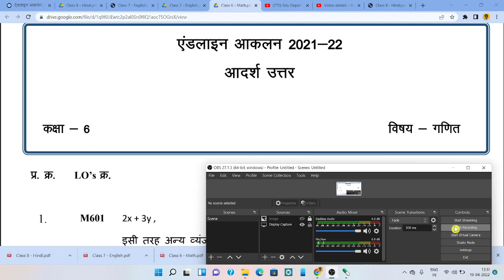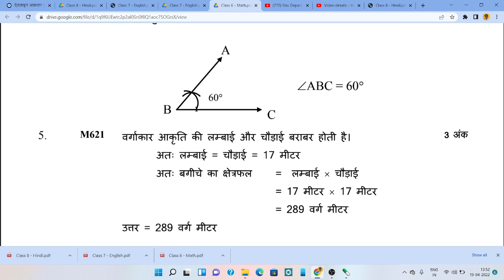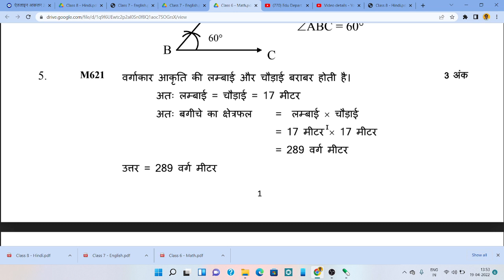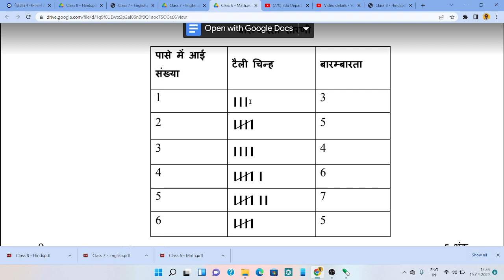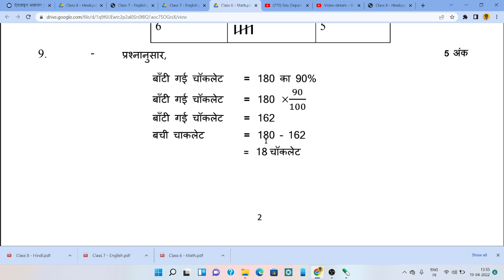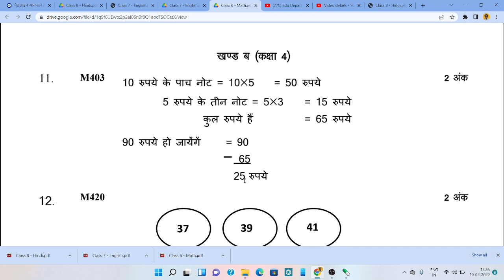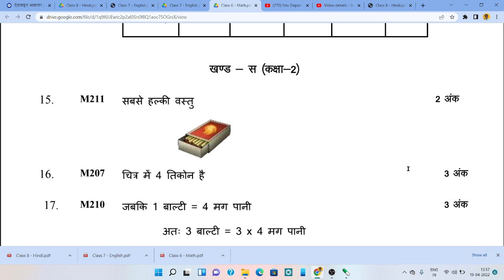Endline Aklan Class 6th Maths Model answer.Endline Assessement .model answer endline aklan class 6th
About this video:-Endline Aklan Class 6th Maths Model answer.Endline Assessement .model answer endline aklan class 6th

Doston is channel me apko cgschool.in,shiksha Portal, Udise Plus,diksha app, Inspire award, Cisco webex meeting app,gurushala app,shala Siddhi,Ekosh Online, Scholarship, CRA NSDL eGov,cgbse,avam shiksha vibhag se sambandhit tutorial video dekhne ko milenge